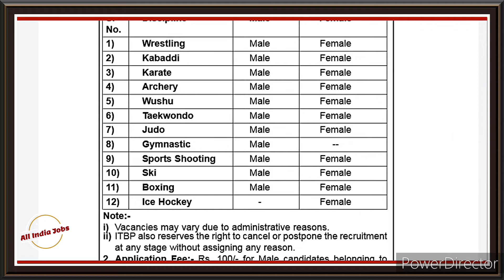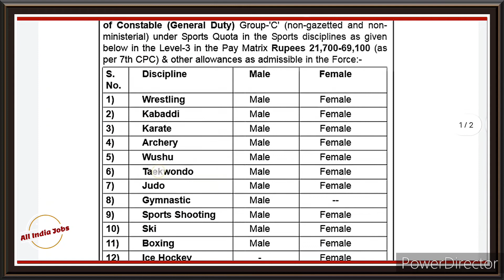ITBP Recruitment Rally 2021 | itbp sports quota job | itbp upcoming notification😀 | itbp GD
full information jldi ayegi |😀

_____________ LIKE ___________________

__________     SHARE __________________